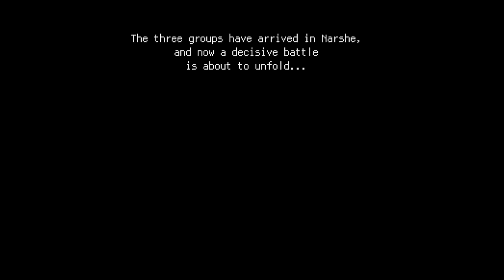Final Fantasy VI - Part 6: The Feral Chugga and the Way Home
Continuing on their quest to Narshe, LiamSixx, ProtonJon and JoshJepson find their way off the Phantom Train...only to see the dead of Doma board; including Jepson's wife and son (in the game). Parting ways with the Ninja, they wash up on the Veldt; where they are found by ChuggaConroy, the feral child. After a slight misunderstanding, and some dried meat, Chugga joins the party proper and continue on to Narshe.